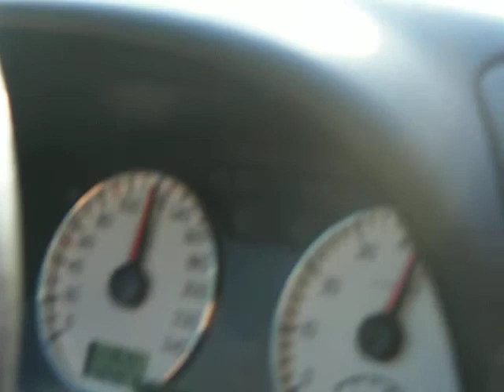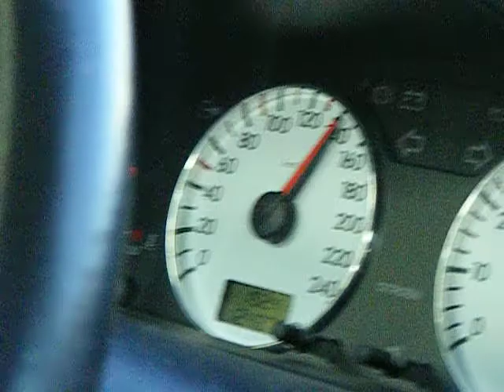Citroen xsara VTS op Circuit zolder